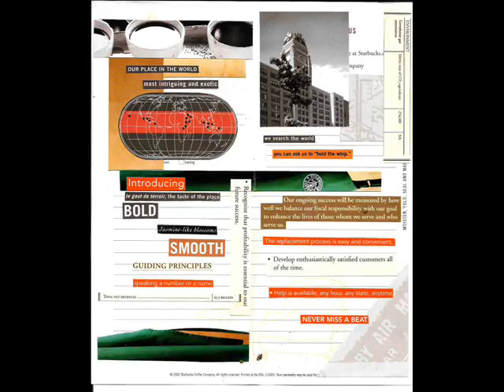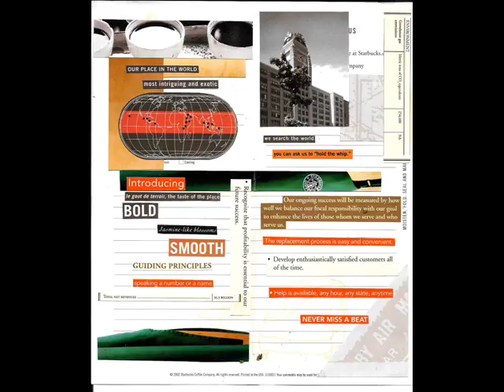Looping the Loop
linear